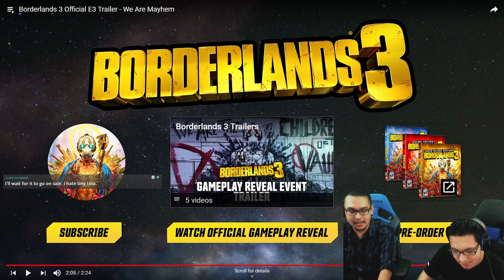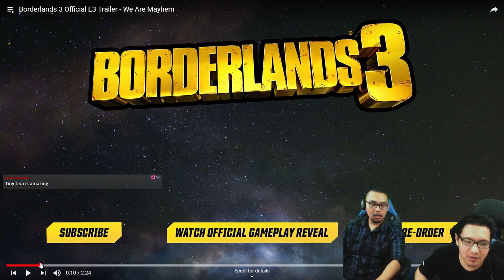Borderlands 3 E3 Trailer Reaction